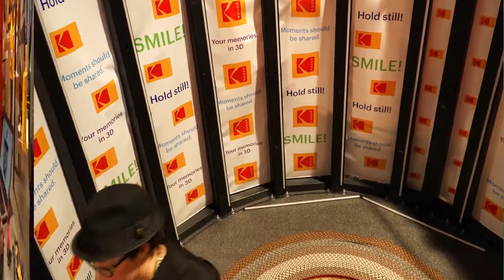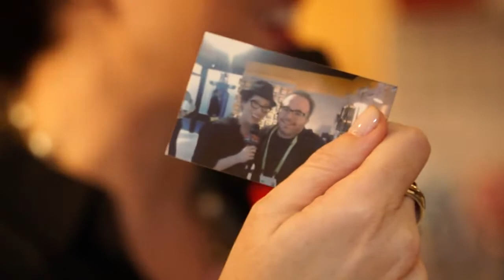Flashback to Twindom and Kodak at CES 2018 from BeTerrific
Flashback to CES 2018 where Twindom and Kodak unveiled the KODAK Full Body 3D Scanner.